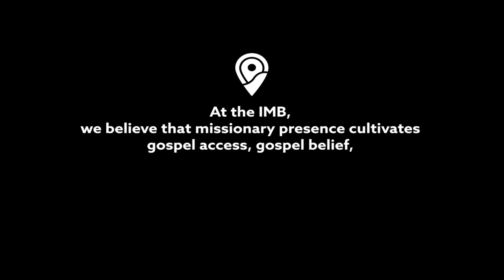2023-12-10 Highland Baptist Church, Raleigh, NC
' The Path of Peace '
Luke 1:67-79

--Dr. Frank White